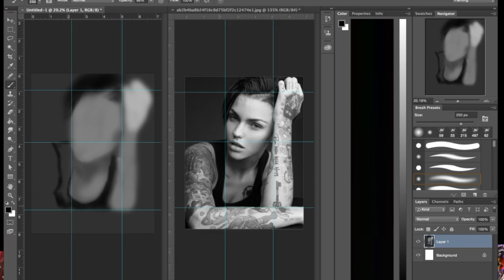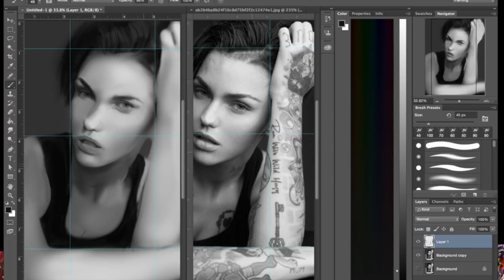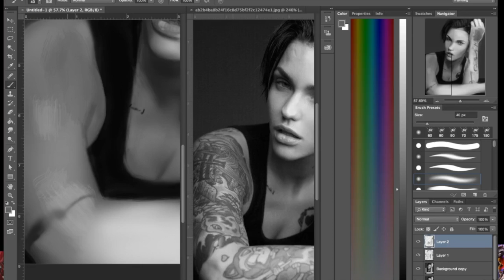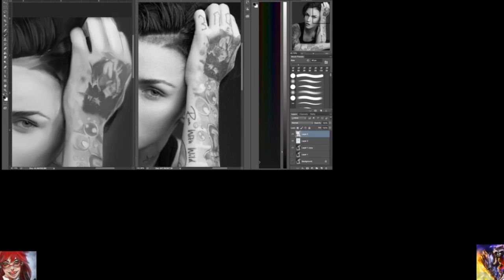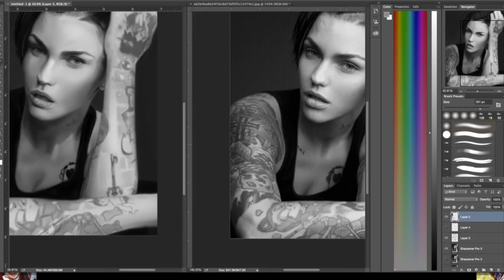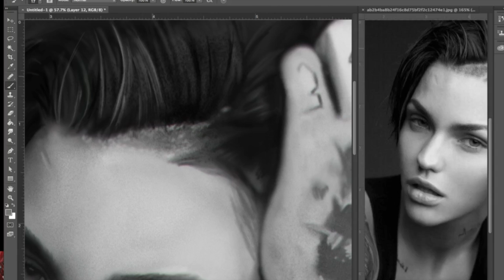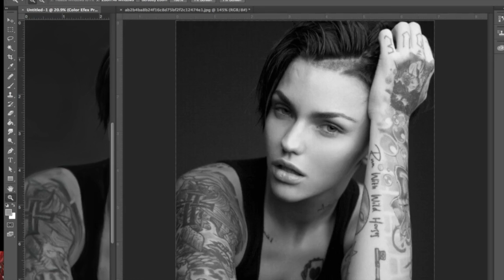Ruby Rose Speed Painting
This was a harsh one I won't be doing tattoos for a while really hard to do.
c and c welcomed!